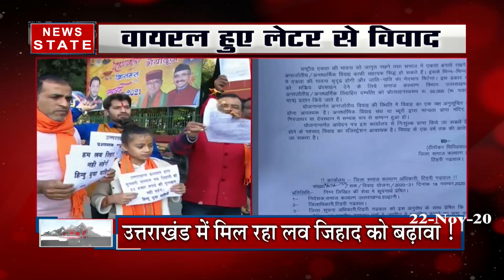उत्तराखंड में दूसरे धर्म में शादी करने वालों को दी जाएगी 50,000 रुपए की प्रोत्साहन राशि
एक ओर जहां शादी के नाम पर महिलाओं के कथित धर्मांतरण पर रोक लगाने के लिए बीजेपी शासित कई राज्य कानून बनाने पर विचार कर रहे हैं वहीं उत्तराखंड सरकार प्रदेश में अन्तर्जातीय और अंतरधार्मिक विवाह को प्रोत्साहित करने के लिए किसी अन्य जाति या धर्म के व्यक्ति से विवाह करने वालों को 50,000 रुपए की प्रोत्साहन राशि दे रही है.

News State Apps डाउनलोड करें:
Download Android and iOS Apps for more updates: